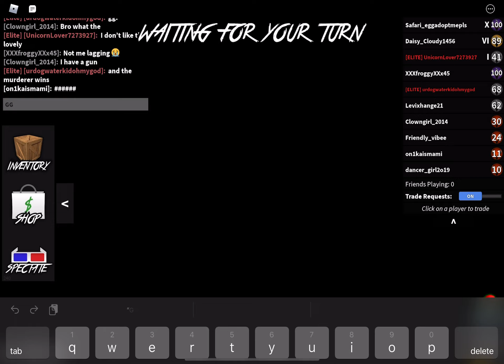playing mm2 until I win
make sure to sub to SuperJogGaming (my friend) for giving me a cool chroma